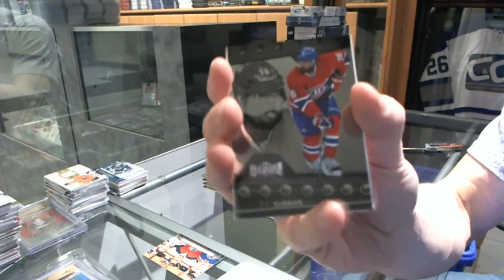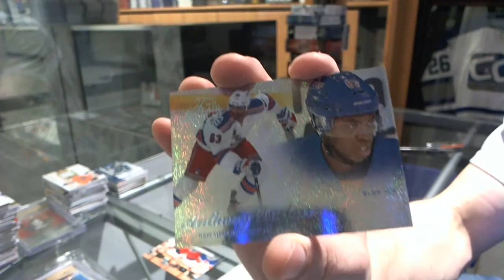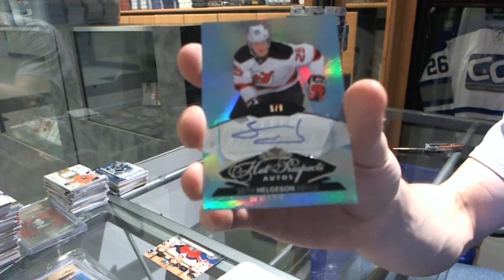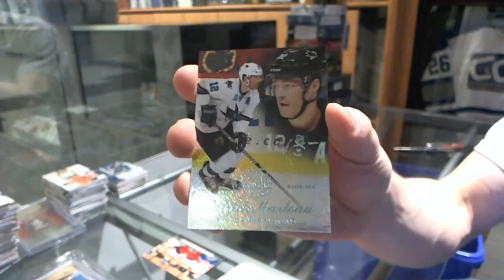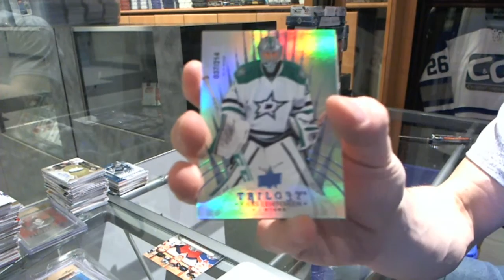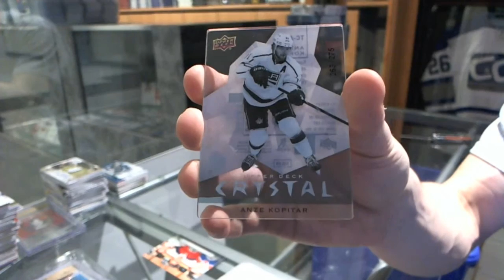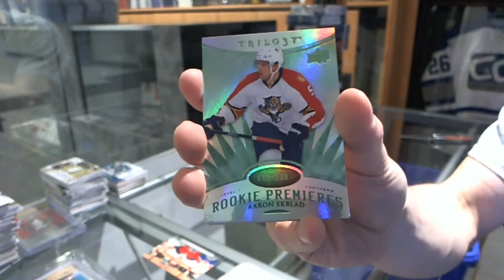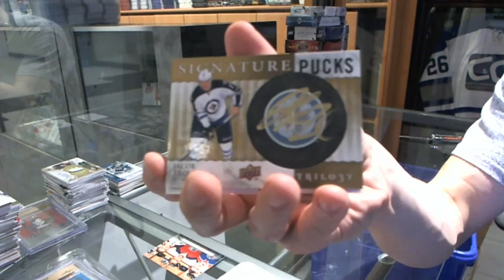14-15 Fleer Showcase & Trilogy Hockey 2 Box Break - C&C #5322